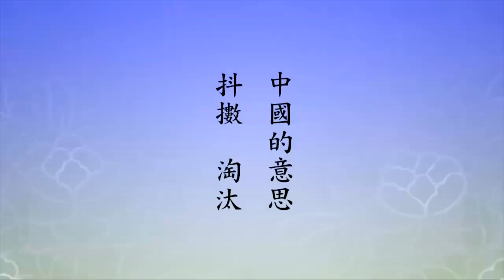淨空老法師 - 因果報應絲毫不爽，佛也沒辦法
因果報應絲毫不爽，佛也沒辦法

　　「又」，這個又還是《智度論》裡說的，「舍利弗是佛右面弟子」，佛的右手，「目犍連是佛左面弟子」。這個表法的意思很深。就好像一個人的雙手一樣，目犍連、舍利弗是釋迦牟尼佛的雙手，雙手萬能，無事不辦。

　　「尊者神通甚廣。例如舉一城釋種，上升梵天」。這是一個例子，這個例子是琉璃王滅釋迦族。這個故事說明因果報應絲毫不爽，佛也沒辦法。這是很久很久之前的事情，釋迦族跟琉璃王結上怨了，釋迦族是捕魚的人，是一群漁夫，琉璃王這一族是魚。那一個很大的池塘，裡面魚很多，這魚是兩個族群。這捕魚的人，把這個池塘的水放乾了，這魚一網打盡，全部捕捉了。這個魚的王覺得這個族人太可惡了，對我們造成滅族的災難，存著有報復的心。這一世又碰到了，碰到什麼？他們做國王，是一個大國，釋迦是個小國，他們來報復，把釋迦族滅掉。釋迦牟尼佛知道這個事情，攔不住，這因果，佛都沒辦法，佛只能夠勸導釋迦族逃，逃亡，逃到別地方去，避開這個災難。所以釋迦族的人就逃到了西藏，翻過了喜馬拉雅山，就到西藏，後藏。就在那邊落戶了，以後沒再回去，所以釋迦族的人也變成中國西藏人。這個故事是章嘉大師告訴我的，釋迦族的後人在西藏，後藏。這個族就被他滅掉了。

　　那目犍連，他有神通，他把這個城舉起來，放在他缽裡頭，送到梵天，就是初禪天，這可以避難了，以為救了這一城人了。世尊就告訴他，你再去看看你那個缽裡頭。他取回缽一看，缽裡頭一盆血水。世尊就告訴他，冤冤相報，絲毫不爽，在劫難逃，逃不掉。你是不錯，把他們送到大梵天去，去避難，還化成血水。所以說，中國古人講的話有道理，「在劫難逃」。躲不過、逃不掉，那你何必逃難？為什麼不坐下來好好念佛？念佛能消業障，念佛能化解災難，你不相信，你還要逃，錯了。遇到大災難，真正懺除業障，知道過去生中生生世世免不了殺害許許多多眾生，造作很多罪孽，都是由於無知。現在學佛明白、覺悟了，認真懺悔，後不再造，希望將自己修學的功德迴向給冤親債主，希望我們一同來修學，同生極樂，同證菩提，不再搞冤冤相報。多半都能接受，接受，這個問題就化解了。

　　所以我在早年，在台灣，趙恆惕的兒子想出來競選，他來問我。我就告訴他，可以，民主時代，怎麼不可以參加競選？但是你動機是什麼？你要是為你個人名聞利養，做個高官，這沒意思，那就沒有必要。如果真正發心，我有這個地位，這個位子，我可以為人民服務，多替人民做一點好事，那你應該去。這就對了。選中了，人民有福；選不中，自己有福，為什麼？不要操勞，你不就有福報，無事一身輕，多好。你沒有得失的這個念頭，這樣就可以做。以後他去競選，沒選上。我說你有福。我在澳洲遇到，我也是這麼教他，在馬來西亞遇到，都是教他選舉的心態非常重要。

　　起心動念，鬼神都知道。賢首國師的《還源觀》上告訴我們，我們念頭才動，這個信息就傳到遍法界虛空界，統統傳到了。一念，才動就傳到了，速度之快無法想像。比光、比電快多了，太陽光到地球要八分多鐘，我們這個一念遍法界，心的念頭。身的念頭，身體是物質，物質是波動現象產生的，它每一個波動現象，每一個波動就是一千六百兆分之一秒，也是傳遞遍法界。為什麼？稱性。性沒有距離，就是它沒有空間，它沒有時間，所以它一念就周遍。於是我們起心動念，佛菩薩知道，只要是明心見性的人全能收到。明心見性人有多少？無量無邊，沒有數目字的。能量小一點的，像菩薩，這個神通的能力比不上佛陀，阿羅漢比不上菩薩，天人也有神通，比不上阿羅漢，但是他們有。

　　我們起心動念，鬼神知道。為什麼？他近，他有小通。時間近的，這個地區不太大的，這裡頭的鬼神都知道。一個善念，沒有不加持你的，沒有不幫助你的。一個惡念，他們不會加持、不會幫助。有沒有人幫助？有，有那些羅剎、魔鬼，他們專門幹壞事的，看到你幹壞事，他喜歡，你搞貪瞋痴慢、搞殺盜淫妄，他歡喜，他來加持你，幫助你造罪業，也就是幫助你墮地獄，他來是接引你到地獄去的。學佛的同學，對於這些理事都得搞清楚，不搞清楚往往上當，要有能力辨別邪正、是非、真假。我們這一生走一條正道，不要偏了、不要邪了，這比什麼都重要。只要在正道上走，沒有不成就的，成就的大小完全看自己的心態與精進。

　　這第一個故事，是琉璃王滅釋迦族。第二個，他舉三個例子，「外道移山，制之不動」，這個也是目犍連示現的神通。這外道能量很大，他移山，他能叫這個山定在那個地方，外道用什麼神力，這山他移不動。第三個例子，「降服毒龍等等」。太多了，「難以具述」。真的，他的神通故事說不盡。

　　我們再看第四位，「宗門初祖」。會集，夏蓮老，這個上首只列了五個人，不多。原譯本裡頭有列三十多個人的，會集只選了五個，五個代表了全部的佛法。迦葉代表禪宗，宗門初祖。

　　【尊者迦葉。】

　　『迦葉』，「姓也。此譯為龜或飲光」，翻成中國的意思。「名畢缽羅，亦樹名，因父母禱於該樹神而生，故用以為名」。古印度向樹神祈禱生子的這個風氣很盛，很多人都向樹神祈禱，這個也是的。「尊者乃大富長者之子」，他家裡富有，這是生在富貴人家，「能捨大財」，這不容易。更難得的，「修頭陀大行」，頭陀是苦行。大富長者能捨財，能修苦行，這個太不容易，真正是僧團裡面最好的榜樣，這才能證道，這才能成就。「為大人所識」，大人、高人、修行得道的人、證果的人，他們所賞識，他們讚歎。「故名為大迦葉，以別於同時之三迦葉」，同時還有三個迦葉，一個是「十力迦葉」，一個是「童子迦葉」，一個是「童女迦葉」，所以稱大迦葉，不是這三個人。

　　「又迦葉譯為龜，《法華文句》云：其先代學道，靈龜負仙圖以應。從德命族，故云龜氏」。這是早年他的祖輩修道，感應靈龜負圖，身上背著圖，圖書，經書，這一類東西來送給他。有這麼好的一個感應，所以就以龜為族的名字，這個龜也叫迦葉，所以迦葉有龜的意思。「又云飲光」。這迦葉還有這個意思，飲光。「因於毘婆尸佛時，為冶金師」。這是過去七佛第一尊佛，毘婆尸佛。毘婆尸是釋迦佛之前七佛第一尊佛，這個時劫就很遠了，在那個時候，大迦葉尊者是一位冶金師，像現在做首飾的這個行業，金飾。「與一貧女，共以黃金，莊嚴佛像」。在佛像上貼金，這個風俗在泰國很盛行，馬來西亞也很盛行，佛殿裡面，大家買金箔去貼金，真的往佛像身上貼金，隨便哪裡貼。在中國大乘教裡面，這個貼金是叫你行善，叫你持戒，叫你修定，這叫貼金。他們那個真的買金箔去貼金，這我們去參觀的時候看到，有這個風氣。這是莊嚴佛像。

　　「自爾以來，九十一劫，身如黃金，光色晃耀，掩蔽餘色，故名飲光」。這些都講的感應，從此以後九十一劫，生生世世他身就跟黃金一樣，放光，身上有光。而且光很亮，其他的光色都被它掩蓋了，這叫飲的意思。「飲指吞，光吞諸色」，就是飲光的意思，就是它的亮度比別人的大。譬如白天陽光普照的時候，我們點個蠟燭、點一盞電燈，沒有看到它的光，被陽光所吞沒了，就這個意思。他身上的光有這麼強，能夠把比它弱的統統遮覆、遮蓋了。

　　下面這介紹他的德行，「尊者，頭陀行第一。頭陀者梵語」，中國的意思，抖擻、淘汰，有這個意思。「以十二行」，就是十二種頭陀行，把塵勞煩惱放下，淘汰也就是放下。這十二行裡面，這裡寫出來了，名字寫出來了，第一個，他住阿蘭若。阿蘭若是梵語，翻成中國意思是「寂靜處」，標準是牛叫的聲音聽不見。古時候修行都在山林野外，野外有村莊，有農民居住的地方，農民都養牛，牛叫的聲音很大，牛叫的聲音聽不到，以這個為標準，這叫寂靜處，好修行，沒有干擾，避免干擾。現在避免就困難了，為什麼？噪音太多了，車的聲音、飛機的聲音，這個都市的建築，這些機器的聲音，都比牛叫的聲音大多了，真正是噪音，現在找寂靜處不容易。

　　第二，「常行乞食」。每一天到外面乞食，這是苦行。第三個，「次第乞」。這是乞食的規矩，沒有貪心，只托缽七家。要看，人家給你這一缽飯夠吃了，你就滿足了，你就得離開了。如果很少，不夠，我到第二家。第二家一點點，還是不夠，可以托七家。七家以上，不許可了。如果七家都托不到？你就回去，不能到第八家。托不到沒有關係，有托到的人分給你吃。所以托缽不是自己托了就吃，不是的，那有人托的飯菜好，有的托的飯菜差，這不公平了。所以佛家的是利和同均。怎麼辦？托了統統回去，回到樹林裡面，大家把這些飯菜會合在一起，你吃多少再去拿多少，所以叫一缽千家飯。托缽的人有多少？佛的常隨弟子，一千二百五十五人，這不就是千家飯！再分到吃。所以今天講共產，二千五百年前，佛教就是共產，真的共產，不是假的，利和同均。佛托缽托回來的時候，也跟大家混在一起，真平等。這是佛的制度。第三個叫次第乞，有規矩，有禮貌。乞食，不能敲人家門，所以帶個錫杖。錫杖就是乞食的時候用的，在門口，錫杖一搖，裡面人聽到外頭有搖錫杖的聲音，有出家人來托缽了，要預先準備好了就送出去。那麼錫杖，另外一個是防身的，在野外行走，免不了有野獸，做為防身。

　　第四個，「日中一食」，不過日中，日中是太陽在中午的時候，日正當中。古時候，出家人對這個非常重視。日中用什麼東西測度？錫杖可以測度，錫杖杵在那裡，看太陽，這個影子，錫杖的影子是不是在正中。過了正中就不吃了，一定是在日中之前，日中之後不能吃。不是過午不食，午時是我們講的，十一點到一點兩個小時，這是午。是過中不食，不是過午不食。所以現在講持午，這個說法有問題。還是要從經上講的，日中一食，這個是對的。不能講過午，過午那過一點鐘，一點鐘過後才叫過午。第五，「節量食」，節量食的意思是不能過飽，不要吃得太飽。這個對於衛生有關係。過飽，人容易昏沉；不吃，肚子空的，他心裡發慌。所以佛家講不飢不飽，要調到這個地方，能夠吃到六、七分就夠了，這叫節量。很重要，對身體健康。第六，「過中不飲漿」。可以喝水。漿是有沉澱的，像豆漿，它會沉澱，它有渣滓。凡是有渣滓、有沉澱的都不能吃。牛奶也有沉澱，水沒有沉澱。蜂蜜攪在水裡頭沒有沉澱，沒有沉澱的可以吃，有沉澱的就不吃。